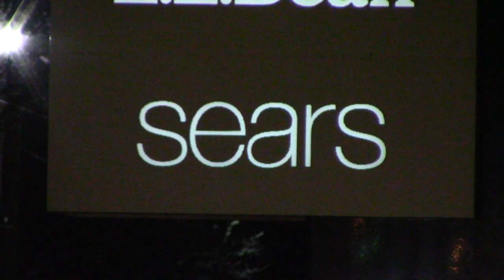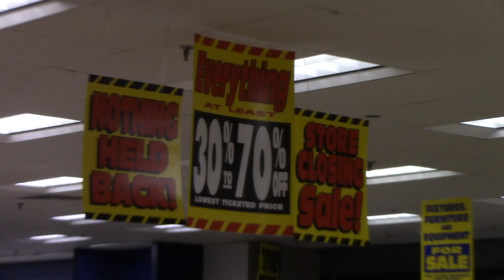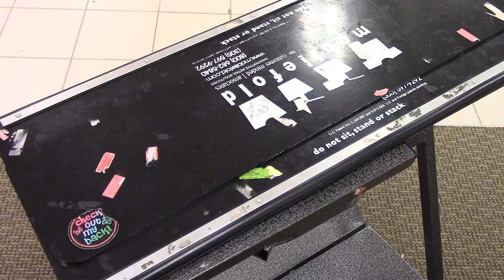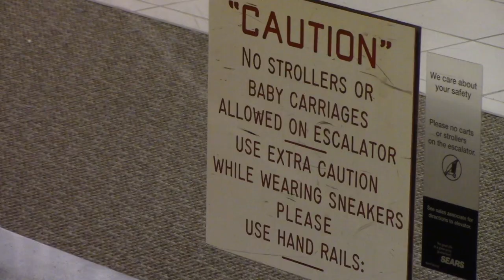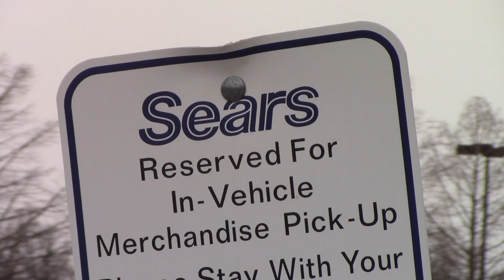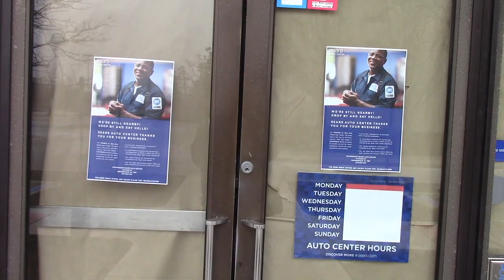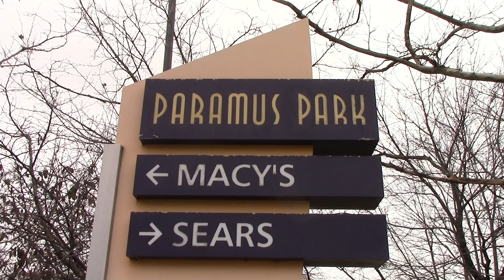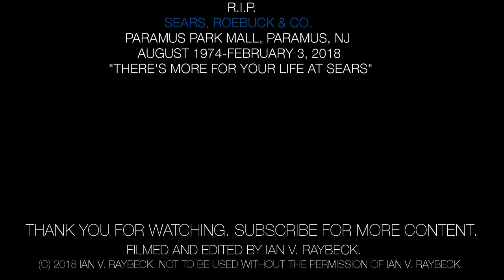Paramus Park's Sears: The Demise of a Champion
This is the Sears store at the Paramus Park Mall in Paramus, New Jersey. Opened shortly after the rest of the mall in August of 1974, Sears was one of two original anchors - the other was an Abraham & Straus store, which became Macy’s when the chain went under in 1995. Sears was also one of a handful of opening day stores remaining at the mall when it closed its doors at 6:00 PM on Saturday, February 3, 2018.
Join me, along with fellow YouTuber and friend Chris Cronin, as we tour this retail relic on it's second-to-last day of business (Friday, February 2, 2018), as well as it's first day of abandonment (Sunday, February 4, 2018). Plans are in place to convert the former Sears into a Stew Leonard's supermarket and Regal Cinema, and convert the former Sears Auto Center into a Sears Appliance Center. Until then, Sears remains abandoned.
This is my first time producing a documentary-style video. I really enjoyed making it, so let me know if you want more.
This video was filmed on February 2 and 4 of 2018, using a Canon Vixia HF R800 camcorder and a Manfrotto handheld tripod. It was edited in iMovie. The audio commentary was recorder with a Blue Snowball iCE microphone.
Filmed and edited by Ian V. Raybeck. Not to be used without his prior permission.